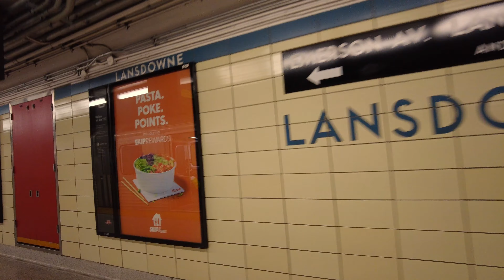Toronto Walk - Dufferin Grove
Hey folks, Jerome Forestwood here. This video was recorded at 1:18 pm on June 20, 2021, in the Bloordale Village, Toronto, Ontario, Canada. It was 23 degrees outside on a sunny day in the city. In this video I walk for 1.9 km, starting at Lansdowne Station and head east on Bloor to Gladstone Avenue, where I head south through Dufferin Grove Park, ending my walk at the TTC Streetcar Stop at College and Dovercourt. At the time of this recording Ontario was in phase one of its reopening plan due to the COVID-19 pandemic, so outdoor activities, patio dining and in-store shopping at reduced capacity were permitted.